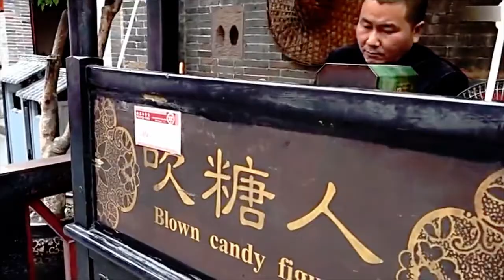WoW Chinese folk art ◆ Sugar painting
Take you to experience the essence of Chinese folk art